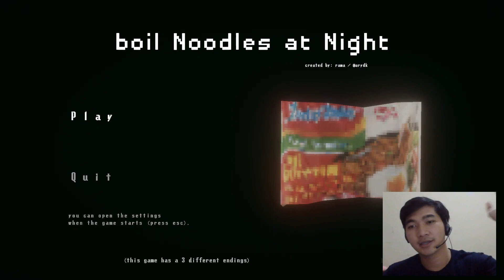RESIKO MAKAN MIE DI MALAM HARI! | Boil Noodles at Night Bad Ending